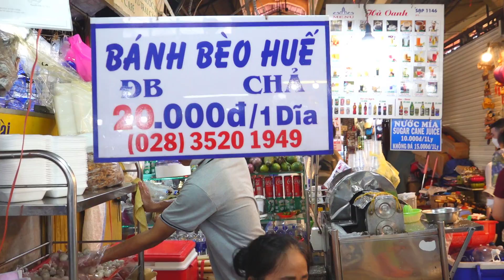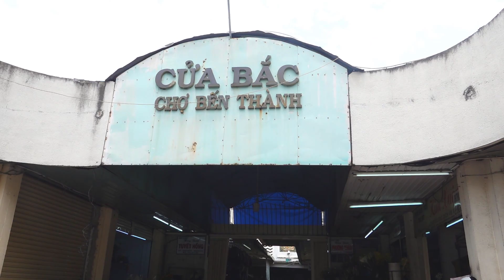Hai Lúa Đi Sài Gòn Lần Đầu Bích Hương Được Đến Chợ Bến Thành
Kênh Bích Hương chia sẻ về cuộc sống quê miền tây, những món ăn đồng quê, món ăn dân dã miền tây, những ngôi chợ quê miền tây. Hương sẽ xuất hiện trong video với chiếc áo bà ba quê hương, là một cô gái miền tây, thôn nữ miền tây như thế hệ mẹ của Hương ngày xưa. Rất mong được sự ủng hộ của cô chú anh chị!